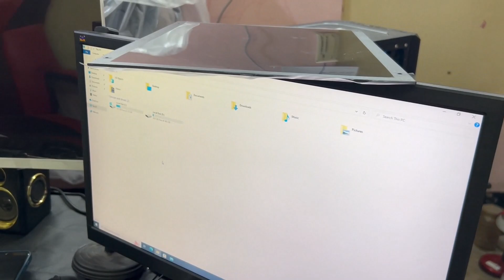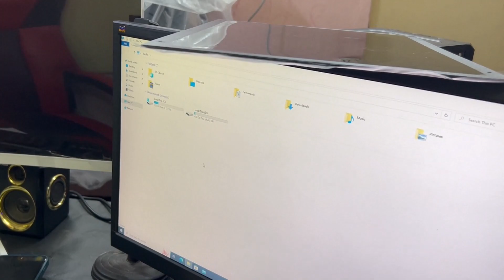ବରଗଡ଼ ଜିଲାରୁ CPU Order ଆସିଲା | i5, 16 GB RAM, 256 SSD, 500 HDD, Offer Price Rs. 13750 | 9040460604